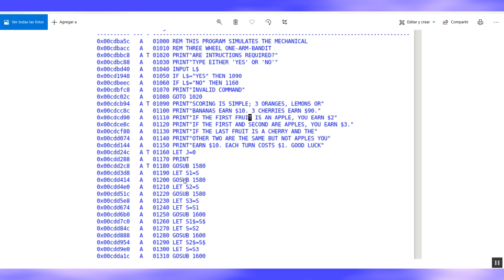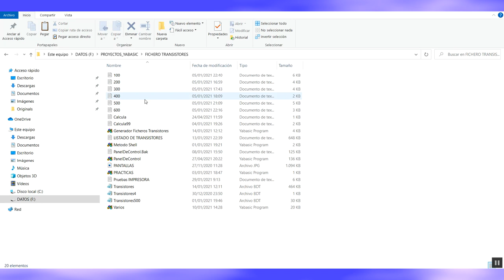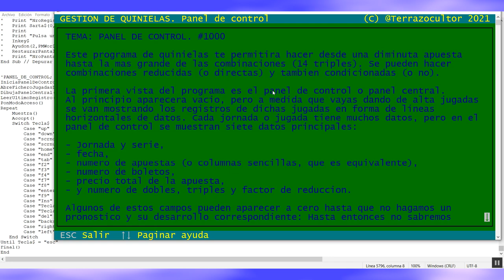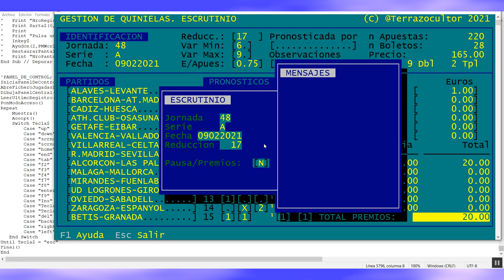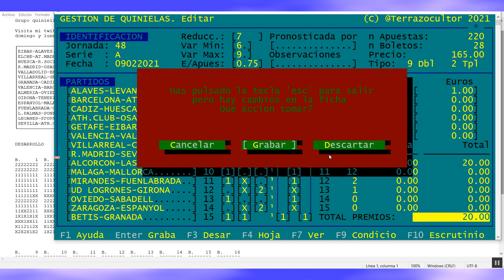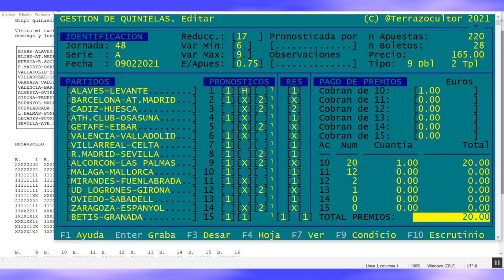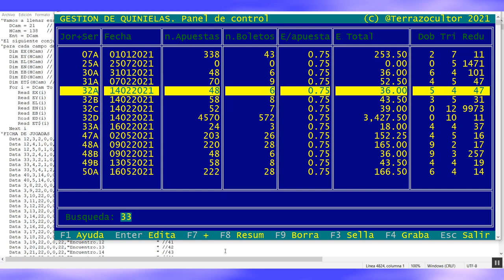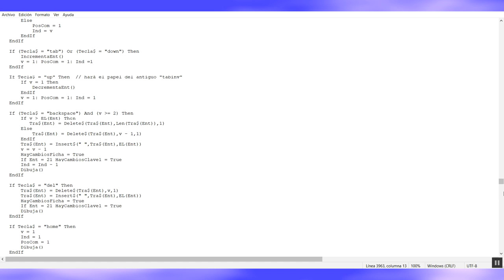Curso Basico programacion. 07. Que esperar del lenguaje BASIC (YaBasic)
CURSO BÁSICO DE PROGRAMACIÓN DE ORDENADORES.
Cap 07. Qué esperar de BASIC (YaBasic)

En este capítulo vamos a ver lo que podemos hacer con este dialecto de BASIC, veremos que hay cosas que se pueden hacer en BASIC aunque muchos crean que no.

Con este y otros muchos capítulos (vídeos) vamos a analizar cosas de la programación que están por encima del lenguaje elegido, pues son de aplicación a casi todos los lenguajes de programación y en todos los ámbitos.

Veremos muchas cosas, muchos conceptos, adoptaremos buenos hábitos de programación. Nuestros programas, de momento, serán pequeños, pero ya iremos creciendo.